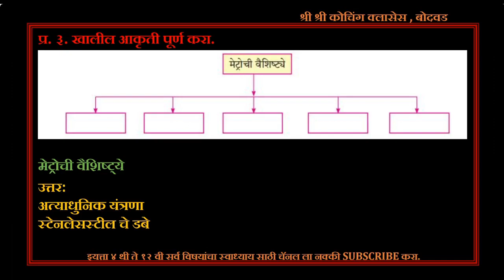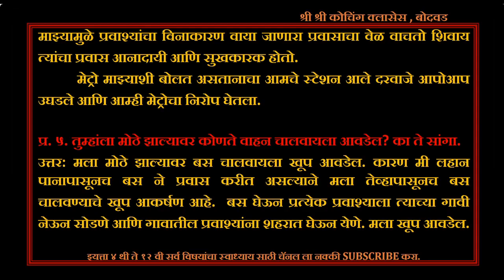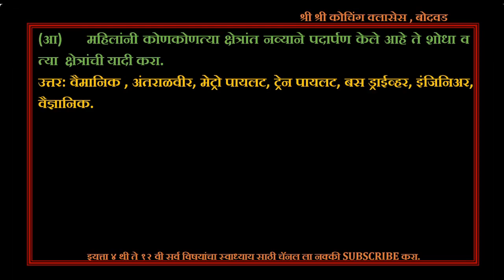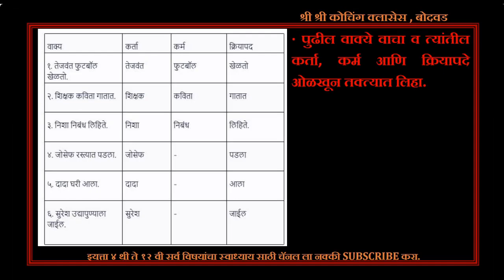१६.सफर मेट्रोची स्वाध्याय इयत्ता सहावी मराठी | safar metrochi swadhyay | safar metrochi 6th std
१६.सफर मेट्रोची स्वाध्याय इयत्ता सहावी मराठी | safar metrochi swadhyay | safar metrochi 6th std

safar metrochi
सफर मेट्रोची इयत्ता सहावी स्वाध्याय
safar metrochi swadhyay
सहावी मराठी स्वाध्याय सफर मेट्रोची
इयत्ता सहावी मराठी सफर मेट्रोची स्वाध्याय
१६.सफर मेट्रोची स्वाध्याय इयत्ता सहावी मराठी
सफर मेट्रोची स्वाध्याय
safar metrochi 6th std
safar metrochi prashn uttar
स्वाध्याय इयत्ता सहावी मराठी
safar metro chi swadhyay
swadhyay safar metrochi
सफर मेट्रोची स्वाध्याय इयत्ता सहावी मराठी#
सहावी मराठी सफर मेट्रोची
स्वाध्याय सफर मेट्रोची